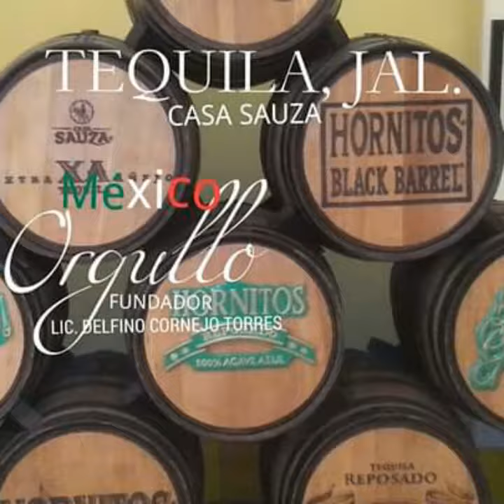MÉXICO TURISMO MÁXIMO LÍDER LIC. DELFINO CORNEJO TORRES FUNDADOR DE ORGULLO MÉXICO